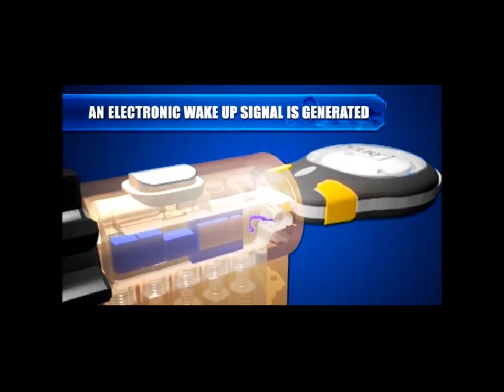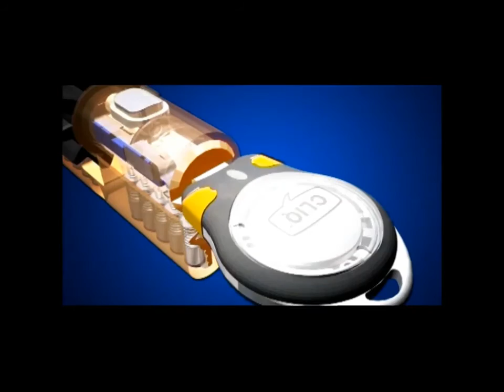Mul T Lock CLIQ Access Control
Mul-T-Lock CLIQ Access control & Master key, is an electro-mechanical hybrid system, it provide high security key management solution over all your access points with a single key